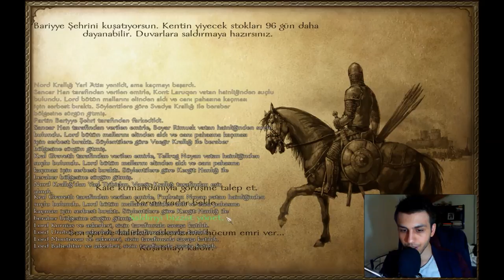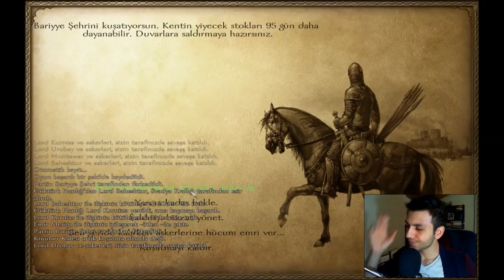Mount&Blade : Warband - Bölüm 34 (Sezon Finali)